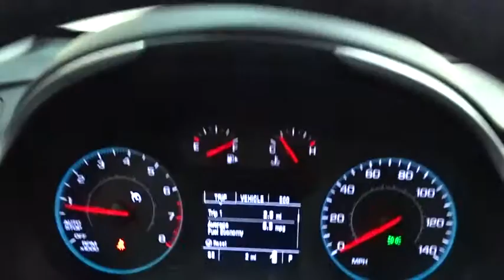2017 Chevrolet Malibu Des Plains, Niles, Glenview, Chicago, Elk Grove, IL B23941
Bredemann Chevrolet
1401 Dempster St